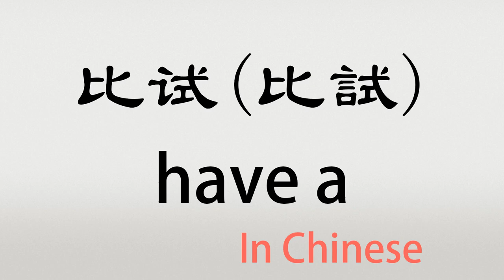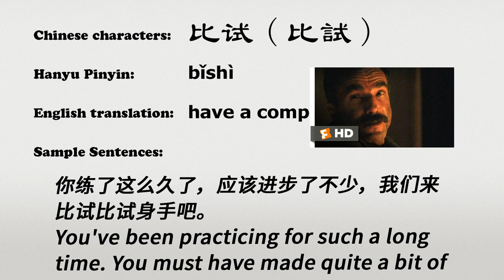The Chinese word bishi - 比试 - bǐshì (to have a competition in Chinese)